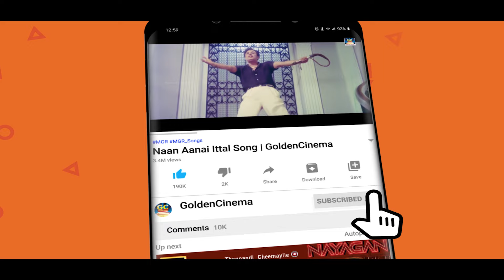நமது இதயத்தை ஈரமாக்கிய சோக பாடல்கள் | 60s Sad Song | Tamil Old Sad Song | HD